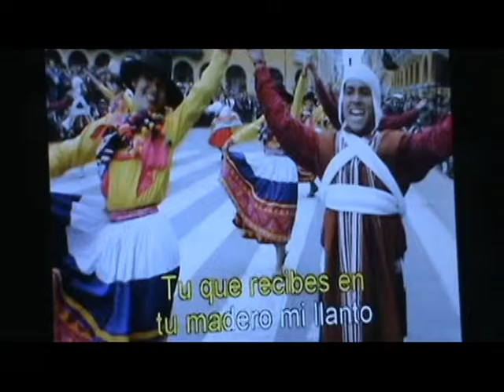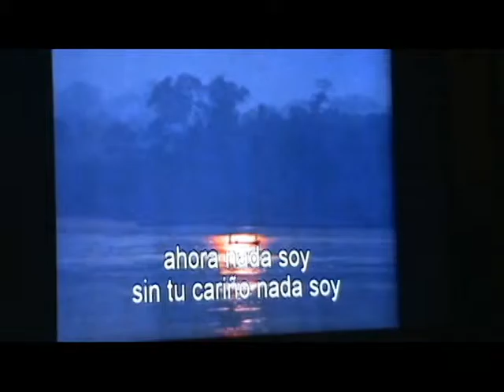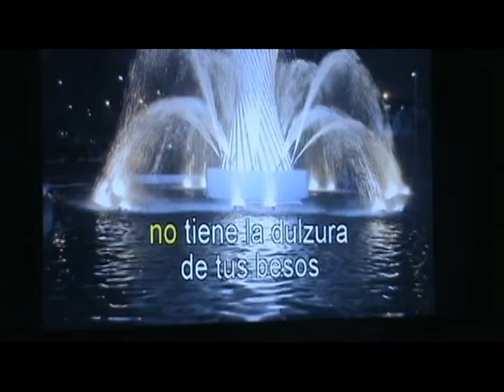CHICLAYO PERÚ Rodando por el Mundo con Bayron Paz.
En mi visita por Perú.